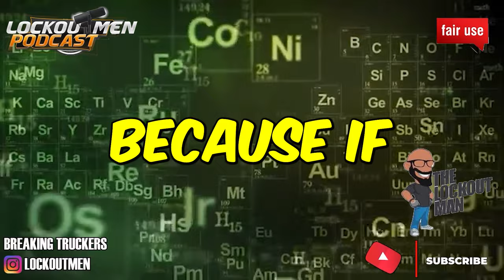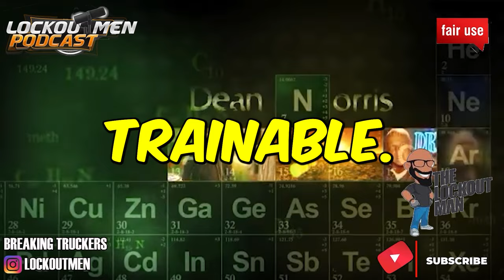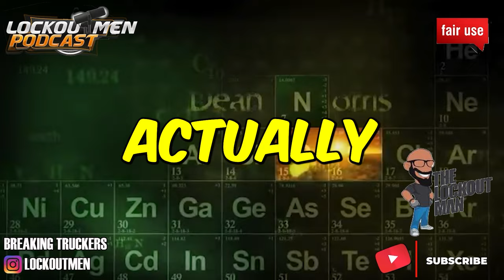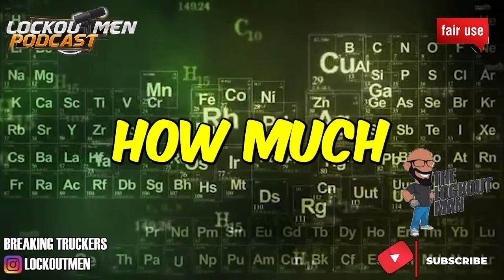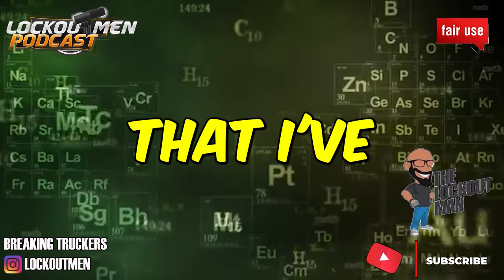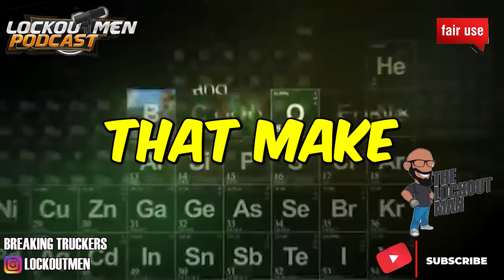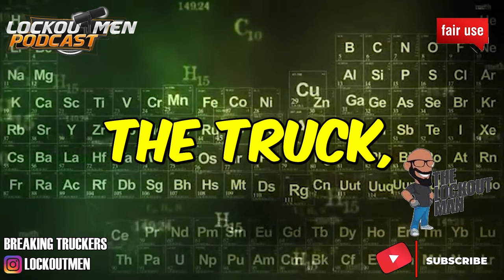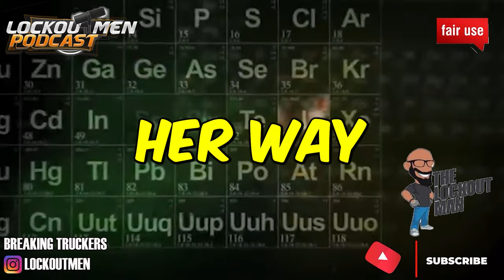LOVE, TRUCKING AND GURU’S | The Lockoutmen Podcast 🎙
In Today’s Episode: LOVE, TRUCKING AND GURU’S
@dollface trucker sits down the lockoutmen and touch on why shes back with Variant Trucking, her home situation, and she brought in to The trucking guru dispatch course and more
00:00:00 dollface trucker
00:03:41 Variant trucking
00:09:07 team driving
00:14:22 doll found love
00:18:42 home Situation
00:30:21 dispatching
00:32:28 joining the trucking guru's dispatch course
00:46:17 cold calls are hard
00:53:21 thoughts on turn key trucking
01:00:57 i havn't made money in dispatching
01:09:17 thoughts on sassy trucker
01:13:32 new teammate
01:24:09 outro

If you enjoyed this video, please...